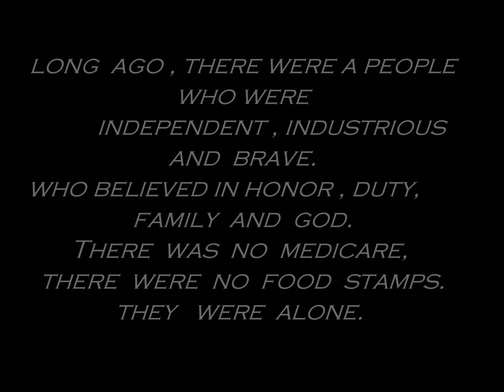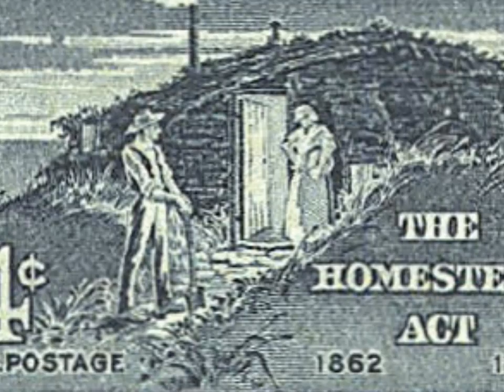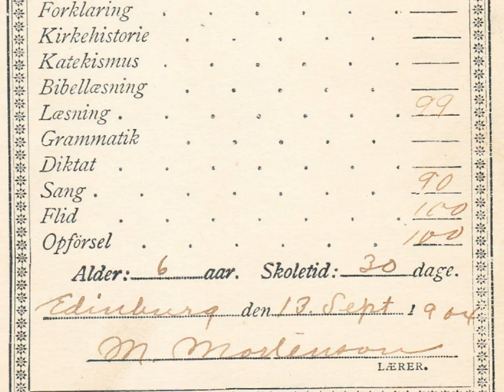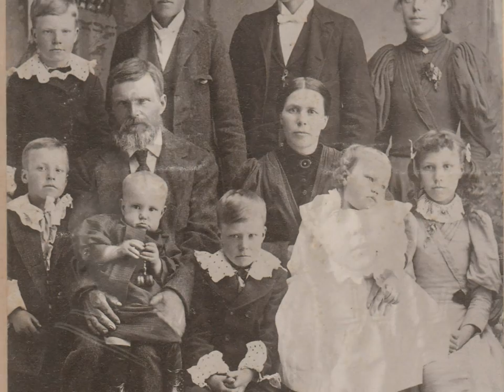North Dakota Pioneers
A short film so we don't forget these people of North Dakota and how they lived. the hardships, and the joy of the freedom they must have felt. I wrote some simple music to accompany the old photos I have digitized.